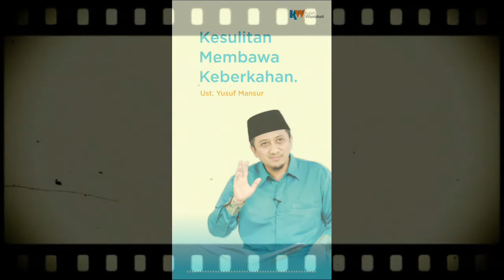Kesulitan Membawa Berkah#UYM#BibahtreniOfficial#Treninet#Paytren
Kesuliatan membawa keberkahan dan perubahan.